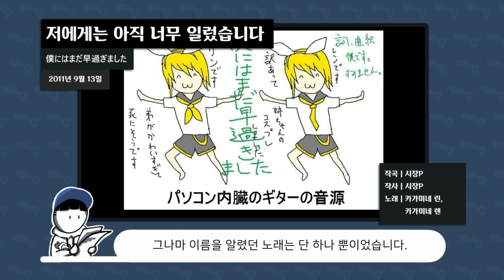[두유노? #07] 이나바 쿠모리(稲葉曇) [보컬로이드 작곡가 소개]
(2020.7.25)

저에게는 아직 너무 일렀습니다(僕にはまだ早過ぎました)